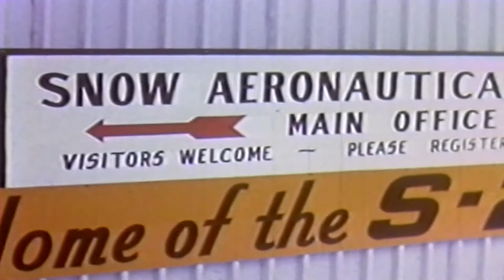SCENE: Air Tractor Intro. From Straight and Level EP 4, "Hand Built and Family Owned"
SCENE: Air Tractor Intro
From Straight and Level EP 4, "Hand Built and Family Owned"
Assent Aeronautics visited Air Tractor on Episode 4 of Straight and Level.
Air Tractor is an employee owned company that hand builds air craft that help feed the World by helping farmers.
Thank you Air Tractor for taking the time to share with Straight and Level your very special company.